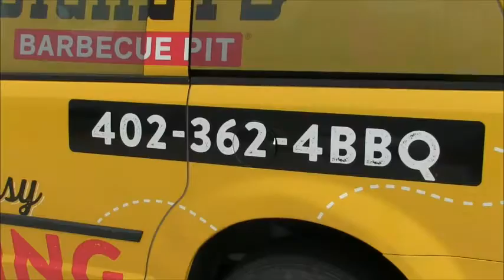Prep Huddle LIVE 1.20.16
PrepHuddleLIVE Lineup: High Plains boys coach Cameron Hudson (1:43) joined us in studio to talk about the Storm’s success this year and the upcoming CRC tournament. We then opened up the Truck Center Companies hotline and talk to BDS senior Riley Tegtmeier (17:30) about the Eagles start to the year. Then Eric Allgood and Tony Chapman break down the CRC and C10C tournament brackets.